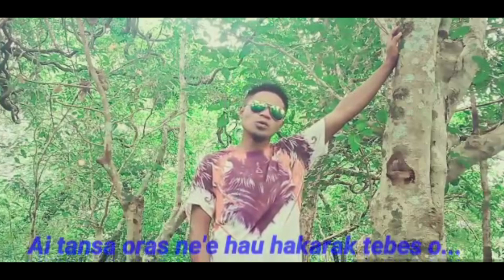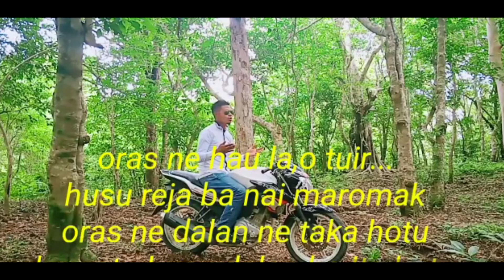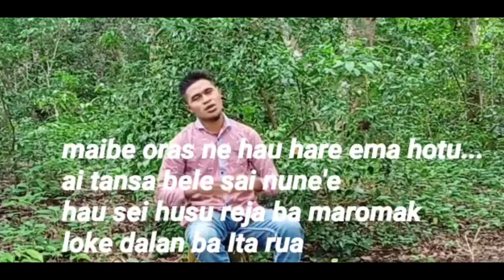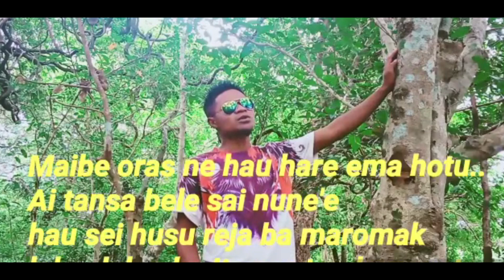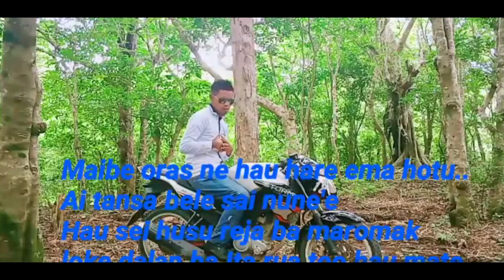Loke Dalan | Primus | Duabesi Group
Duabesi Group Official